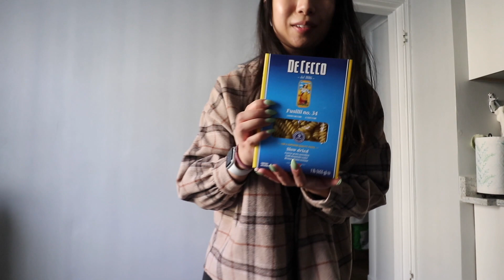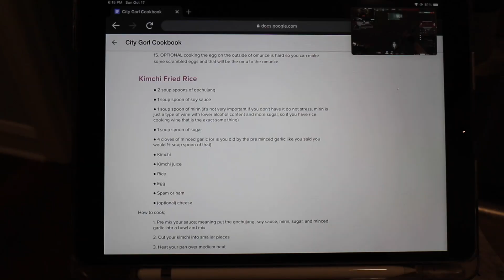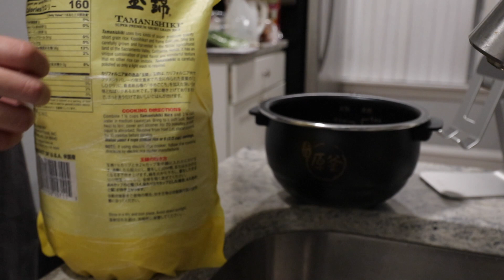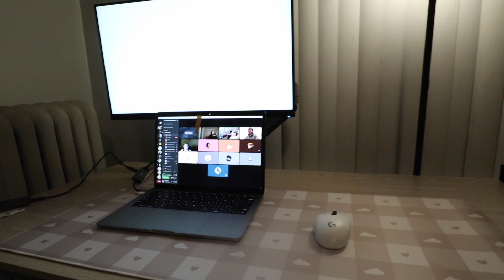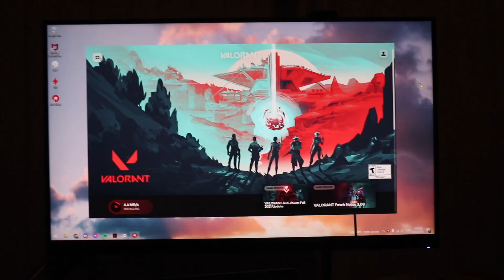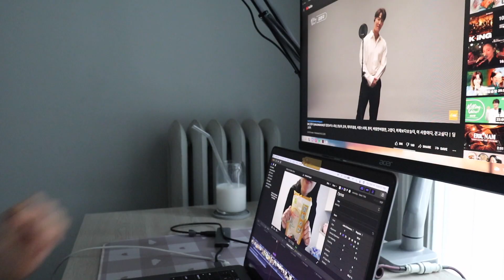master chef up in here | vlog. ep 4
heyyyyyyy back again i know i'm late but i think monday uploads are the move now. i was so tired yesterday LMFAO D:

finally started my new job and excited for new adventures and opportunities. it's slow but that's how it is after graduation right. we will work our way up there!

i cooked so much this week i really had to document this and show my friends and family. i know they flame me for not being able to cook, so look at me now guys it's the master chef up in here!

after this i will probably do bi weekly but i'll see how much content i have after editing for this week.